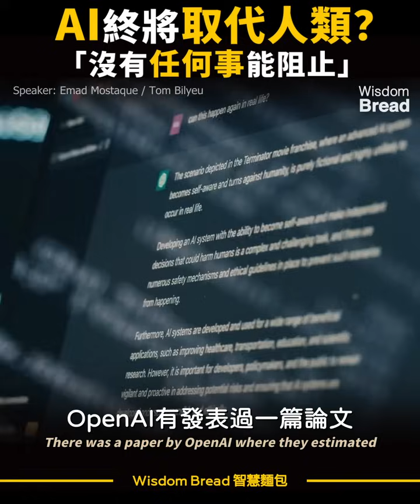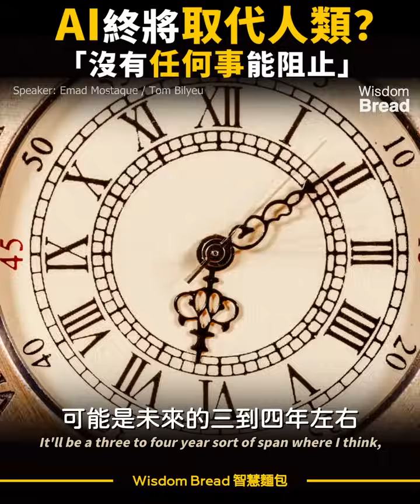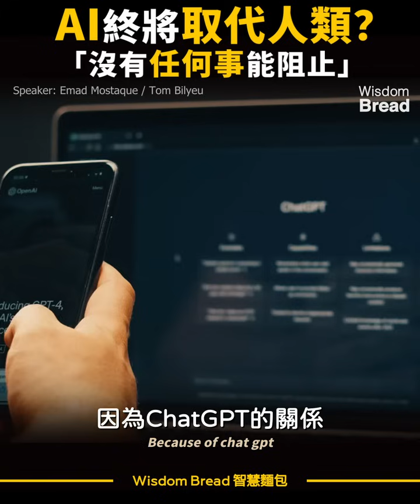未來3年AI帶來的存在危機，人類該如何做好準備？ - Emad Mostaque 埃馬·德莫斯塔克（中英字幕）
未來3年AI帶來的存在危機，人類該如何做好準備？
聽聽 Stability AI 創始人怎麼說

標題：未來3年AI帶來的存在危機，人類該如何做好準備？- Emad Mostaque 埃馬·德莫斯塔克（中英字幕）

Speaker: Emad Mostaque / Tom Bilyeu

埃馬·德莫斯塔克（Emad Mostaque）Stability AI 的創始人兼CEO

► 本頻道所有影片皆以教育為主旨，我們希望更多的人能夠從中獲得啟示，學習並受益。如果你支持我們的理念，歡迎分享這個影片。

Special thanks to Emad Mostaque for this inspiring speech

► 原完整版影片：
The 3 Year AI Reset: How To Get Ahead While Others Lose Their Jobs (Prepare Now) | Emad Mostaque